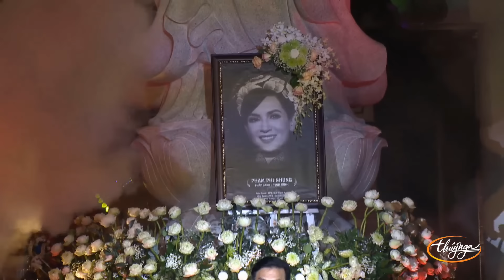Ca sĩ MẠNH QUỲNH rơi nước mắt hát dưới mưa trong lễ tiểu tường của ca sĩ PHI NHUNG - Thúy Nga TV